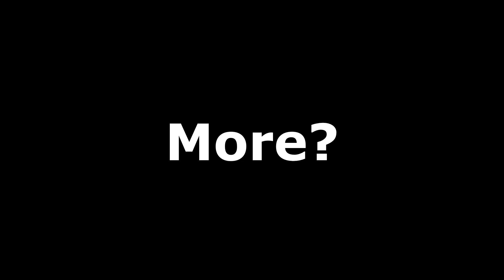"Good Job CD Projekt...The Metro System Is Pretty AF!!!"